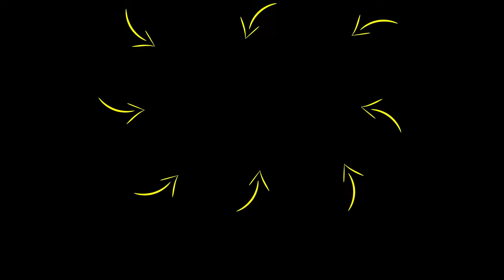How To Stop Giving A F*CK To Achieve SUCCESS... | Rob Dial